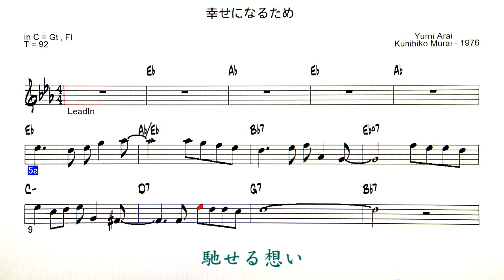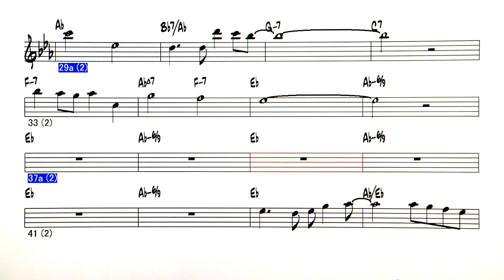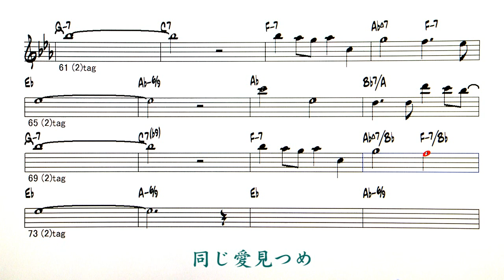JP - 幸せになるため / To be happy - Reference sound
Backing Track - 幸せになるため ( by lyrics - Yumi Arai /composition - Kunihiko Murai - 1976 )
今年最後なので、ほっこりした曲を選びました。
NTV系 ドラマ「たんぽぽ」主題歌　歌 : ハイ・ファイ・セット